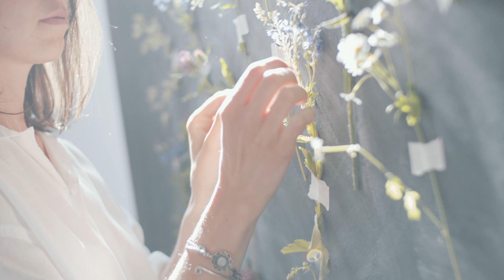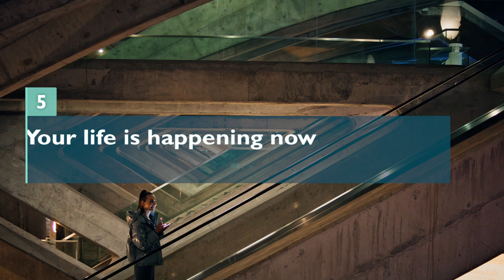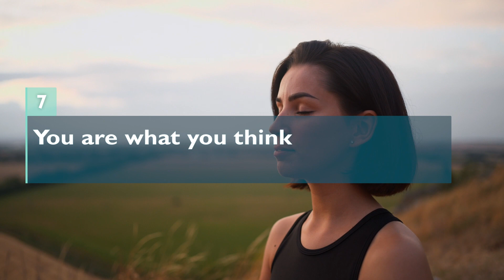The Path to a Regret-Free Life: How to Make Every Day Count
Are you looking to change your life for the better but feel held back by the fear of making mistakes?

In this video, I'm going to show you how to make every day count by setting ridiculously simple goals and living a life full of purpose.

By following these simple steps, you'll be on your way to a regret-free life!

What would you do today if you had to leave this world tomorrow? Would you take the life-affirming approach of Martin Luther King, who would plant a tree that very day? Do you celebrate the party of your life with all your loved ones? Or do you choose to retreat, to review your life one last time and say goodbye to this world in peace? There are reasons why we don't know the day and hour of our passing. Most people would probably break out in panic and headlessly try to tackle 100 things at the same time. Would we give some people a piece of our mind and reveal the whole truth? There are so many ways to leave this world. Living as though it's the end times is certainly not a successful lifestyle. Nevertheless, it doesn't hurt to remind ourselves of the finite nature of this one life every now and then. We waste far too much time worrying, fretting, and engaging in meaningless activities that we would most certainly regret if it were all over tomorrow. So let's take a realistic look at this what-if scenario!

00:00 Intro
01:24 Please don't take it literally
02:13 Mindfulness instead of panic
03:38 Be grateful for what you have
04:04 Where there's a will, there's a way
04:25 Your life is happening now
04:51 Guard your time like your most precious treasure
05:43 You are what you think
06:53 Today's Conclusion: Live every day as if it belongs to you.